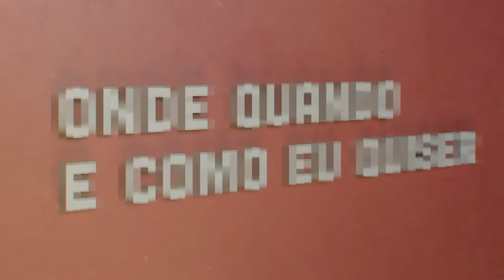Paula Alves Silva | Onde Quando e Como eu Quiser | Comprimido.pt 💊